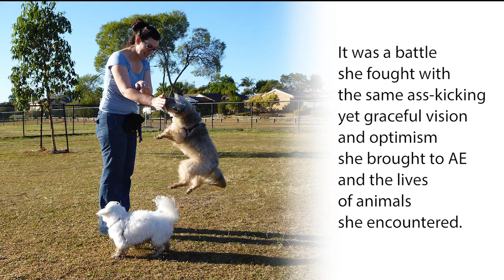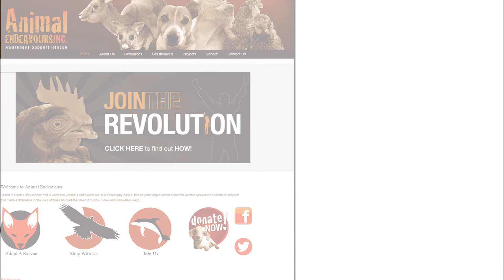The Roz Valentine Gifting Program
Introducing; the Rosslyn Valentine Gifting Program. Applications for monetary gifts up to $1,000 open February 14th and close on the 15th of March